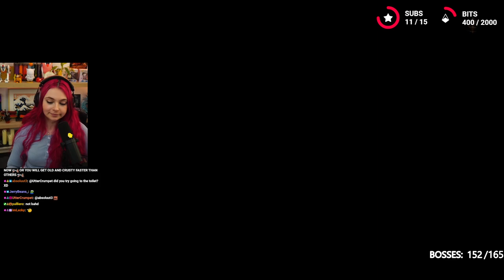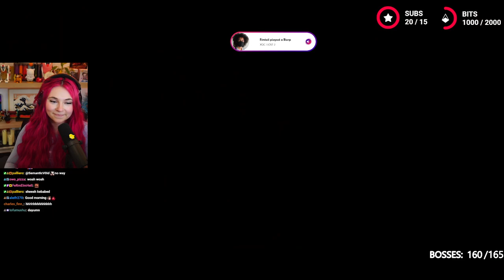MUSHU PLAYS ELDEN RING | WALKTHROUGH Part 11